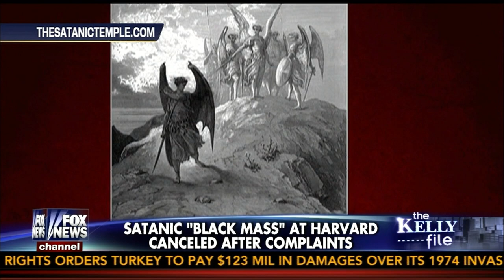Tony Perkins on the Kelly File: Black Mass at Harvard & Michael Sam